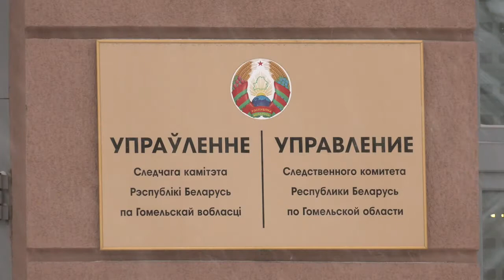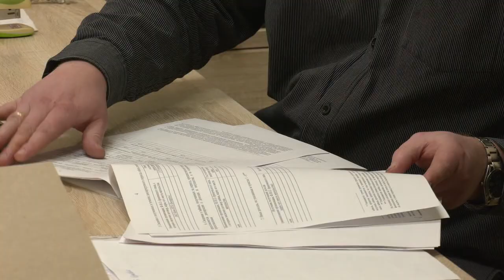В Гомеле обсудили вопросы борьбы с киберпреступностью